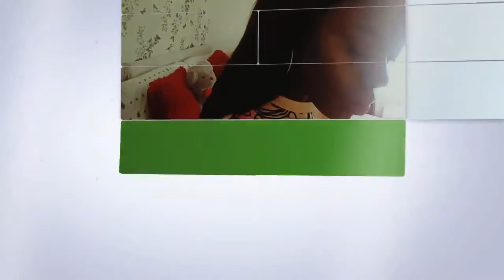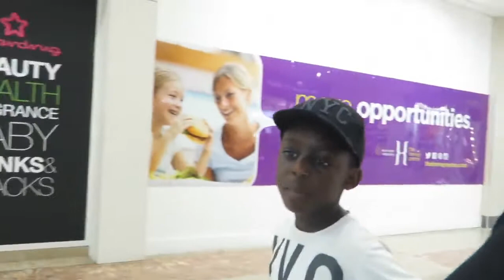COUSIN'S HEN PARTY AND KITCHEN PARTY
Published 12th June 2017 - COUSIN'S HEN PARTY AND KITCHEN PARTY

Lets talk and be friends -

New vlogs up every Monday and Thursday evening